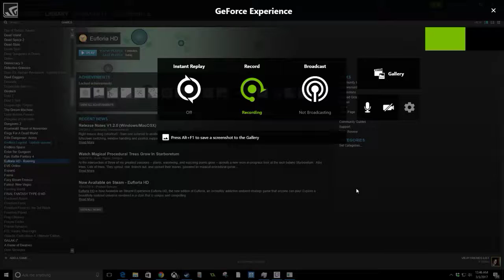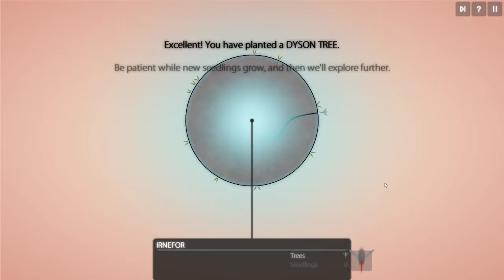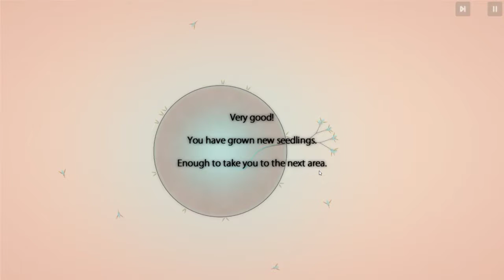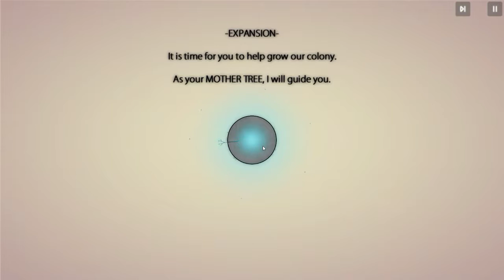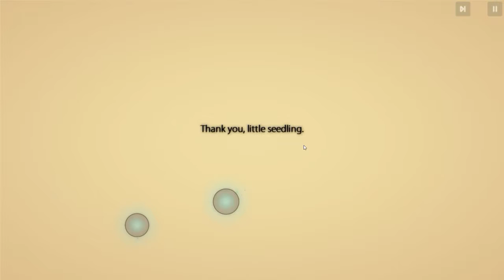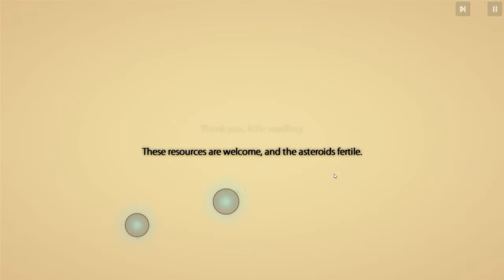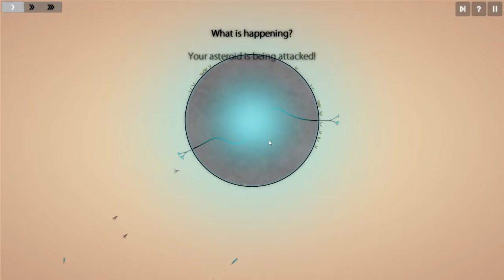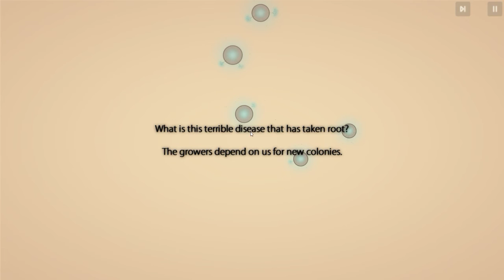Steam Run - Eufloria HD